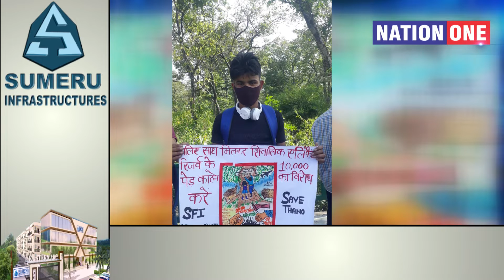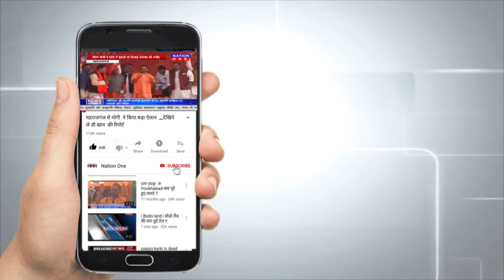"Save Thano - Save Forest - Save Trees" मुहिम में सड़क पर उतरे कई NGO और आम नागरिक